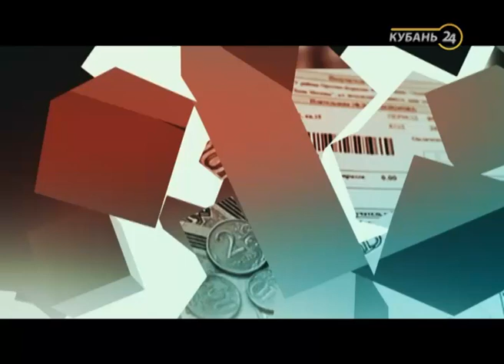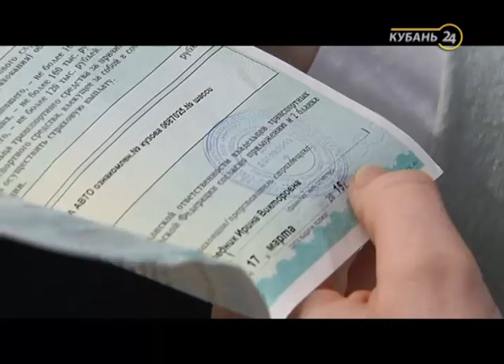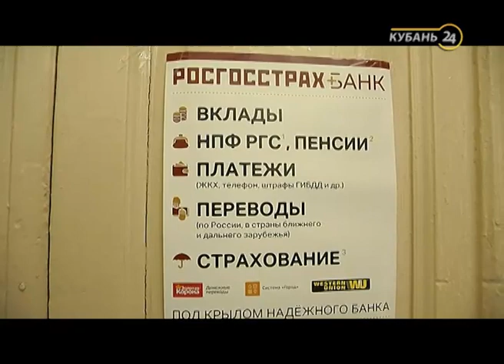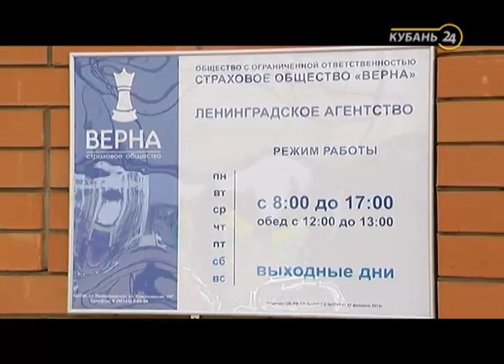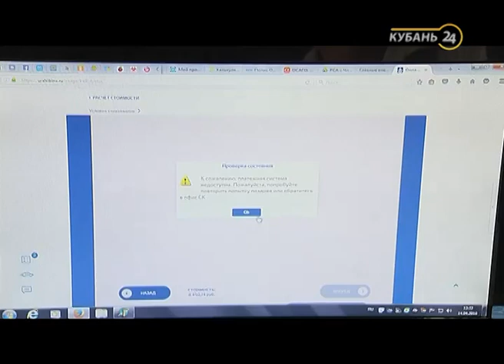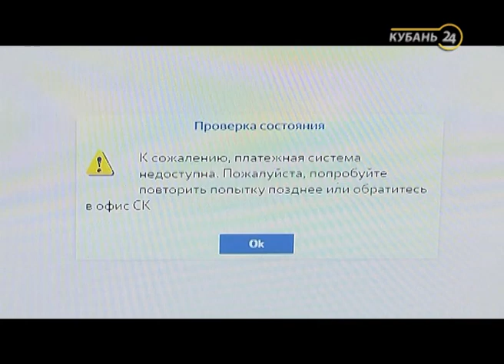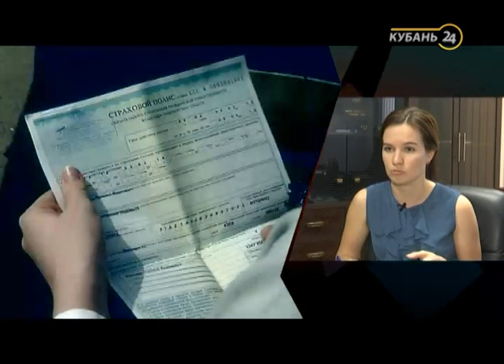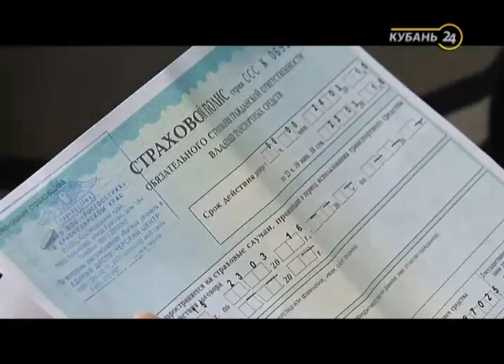22.04.16 Программа «Горячая линия». Полис ОСАГО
Помощь в жилищных вопросах от специалистов и тех, кому не все равно.

Жители Краснодара и края всегда смогут обратиться в «Горячую линию» и рассказать о своих повседневных жилищных проблемах. Задача ведущих — помочь, а также на каждом примере наглядно продемонстрировать, что нет нерешаемых проблем и безвыходных ситуаций.